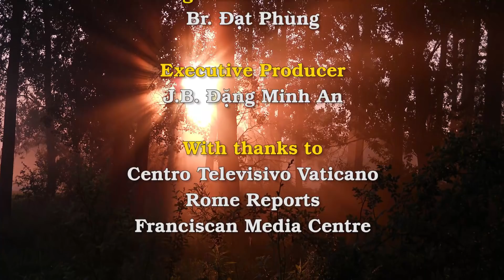Suy Niệm với Đức Thánh Cha Phanxicô 11/12/2017: Câu Chuyện Ngạc Nhiên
• Nhân đức khiêm nhường
• Chúa Giêsu đem đến sự đổi mới không theo kiểu trang điểm mà là đổi mới thực sự tâm hồn
• Ba loại ngăn trở trong tâm hồn

Bên cạnh đó là Câu Chuyện Ngạc Nhiên